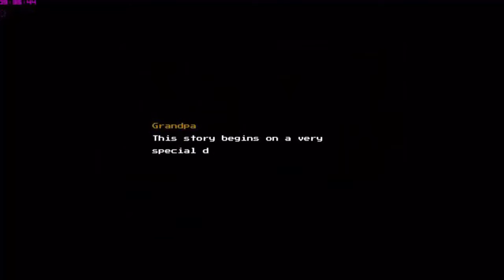Blossom Tales The Sleeping King Walkthrough Gameplay (No Commentary) (Steam Action PC)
Blossom Tales The Sleeping King Walkthrough Playthrough (No Commentary Let's Play) (Steam Action Game 2017) part 1
Title: Blossom Tales: The Sleeping King
Genre: Action, Adventure
Developer: Castle Pixel, LLC.
Publisher: FDG Entertainment
Release Date: 28 Mar, 2017